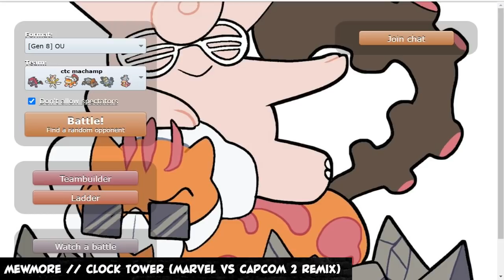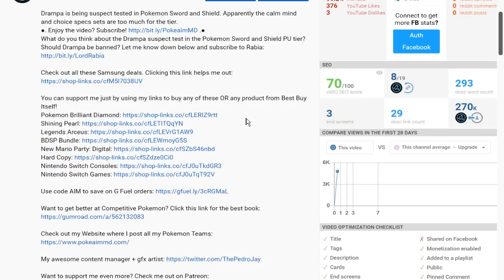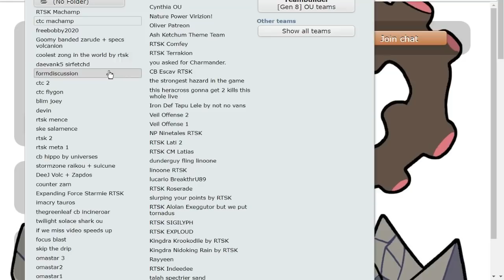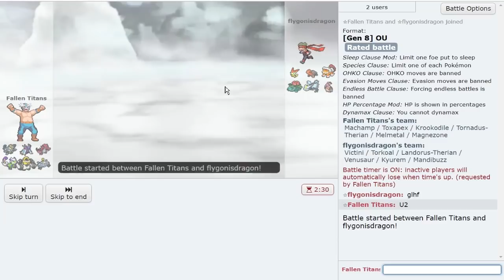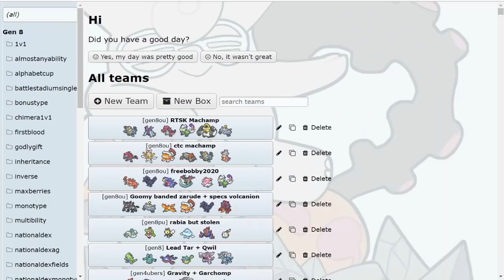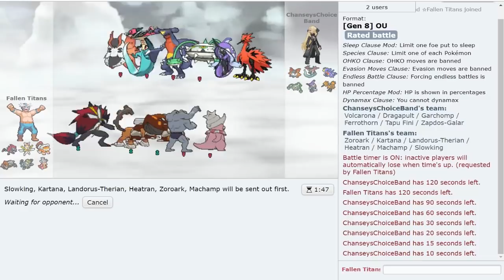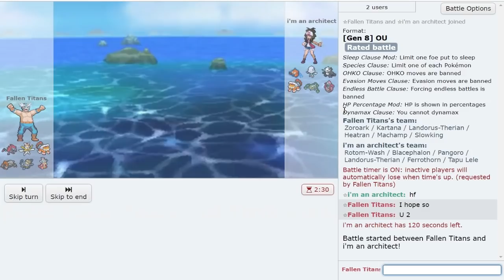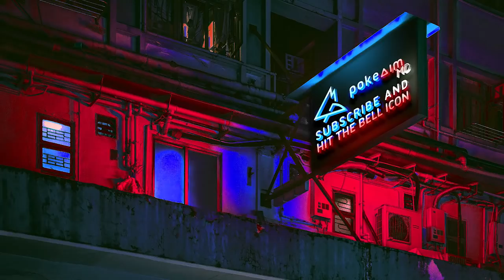1800+ YOU CAN'T GUARD GUTS MACHAMP! OU FALLEN TITANS #17 ft. CTC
The OU Fallen Titans! A Competitive Pokemon Showdown laddering series featuring pokeaimMD and Blunder! Where they will climb the ladder with OU's Fallen Titans! Pokemon that were once at the top of OU but have seen fallen off. We will attempt to reach high ladder with a fallen titan on every team. In episode one we use the DPP OU Threat, Machamp! Hope you all enjoy this POkemon Sword and Shield Showdown live!

00:00 Fallen Titan Machamp takes over OU with CTC
02:10 Plays like these could only be done by CTC himself
07:25 Blunder tries Zoroark + Machamp!
15:19 My turn to use Guts Machamp!
19:06 This is why you use Sticky Barb Slowking!
26:48 Blunder runs into Fun Sun!
30:43 First we played Sun now we play Rain
37:12 Blunder takes matters into his own hands and loads the Kommo-o Machamp
44:50 "No I'm Playing...No You're Playing..."
50:51 Our opponent fused Machamp and Zoroark, enter Pangoro
58:16 The Final Guts Machamp Game!

asfgerthrrth Enjoy!